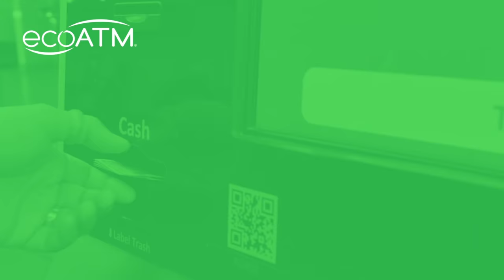Sell Your Used Phones for Cash | ecoATM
Do you have a smartphone you no longer use? Sell it to ecoATM for instant cash! We buy used and new phones and give you money on the spot.

ecoATM is a network of over 4,500 kiosks across the continental U.S. We give you cash for your used smartphones and help keep electronic waste out of landfills.

When you sell using an ecoATM kiosk, you don't have to find a buyer or work with a salesperson. You sell to the kiosk directly in under 10 minutes and receive a fast cash payment.

Discover how easy it is to sell with ecoATM. Clear out your electronics drawer, get rewarded for phones you no longer use and help the environment by reducing e-waste. Price your phone or look for a kiosk today to get started!